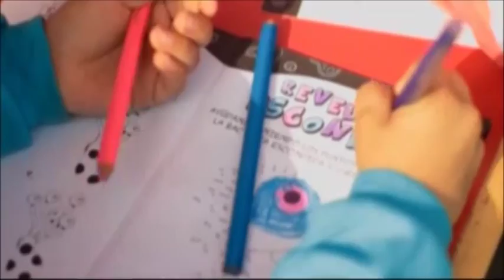COLGATE PALMOLIVE PERÚ S.A.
Bienvenido al mundo de COLGATE - PALMOLIVE. Cada día, millones de personas como usted confían en nuestros productos para su cuidado personal y el de su familia.